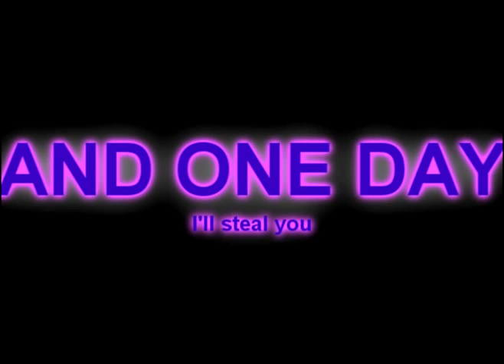I feel you, Candy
Watch the whole thing. Kthxbai.